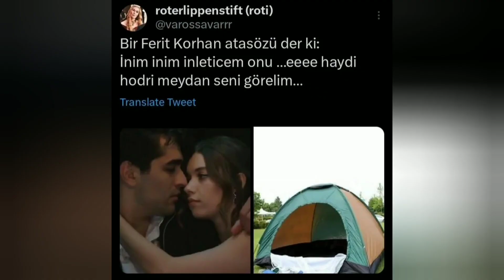Yalı Çapkını 33.Bölümden bir Foto daha geldi